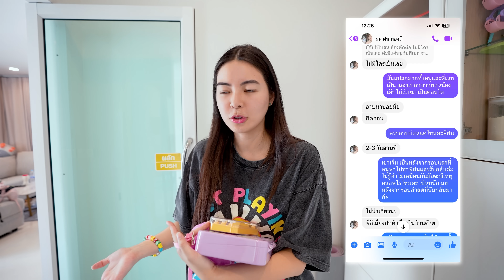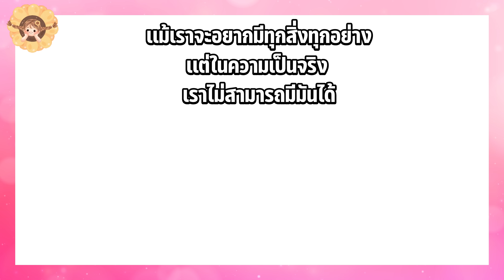เอวา&MyMataNate เลี้ยงลิงที่เล็ก ที่สุดในโลก 24 ชั่วโมง!!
สวัสดีค่าพระอาทิตย์ทุกดวง ❤️🌻

วันนี้เอวาจะพาทุกคนไปพบกับสมาชิกใหม่ของเอวา นั่นก็คือน้องเอลล่านั่นเองค่าา~🐵✨ ซึ่งน้องเอลล่าเป็นลิงพันธุ์ที่เล็กที่สุดในโลกเลยค่ะทุกคน🥰🥰 น้องจะน่ารักแค่ไหน ไปดูกันเลยค่าา💜 และสำหรับคำถามที่หลายๆคนถามมาว่าไม่เห็นดุ๊กเลย ดุ๊กไปไหน คลิปนี้มีคำตอบน้าา💗💗 อย่าลืมเป็นกำลังใจให้เอวาและทุกคนด้วยนะค้า😘😘